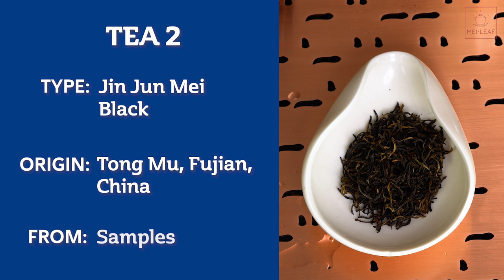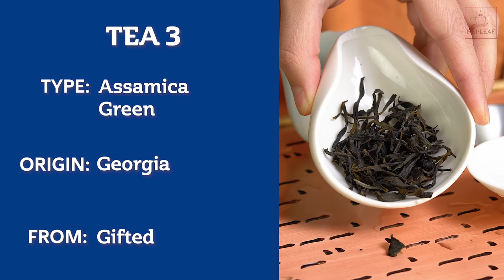ONE CUP BLIND TASTING CHALLENGE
Trying to guess the tea type and origin of a tea just by the taste without any other information like seeing the leaves or the liquor is a fun challenge. Try it yourself!